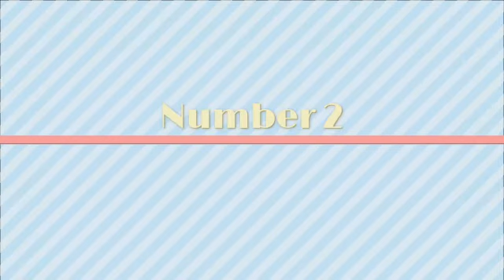Top 7 Dramas of Mashal Khan # Pakistani Actress # 2021 # Famous and New Actress #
Mashal khan is a new face of Showbiz industry.

She is very pretty and has charming looks.

Her partner is Ali Ansari .

She joined Showbiz industry in 2017.

Her acting skills are amazing and worth seeing.

She has worked with big actors like Iqra Aziz , Mohib mirza , imran abbas,  Ayeza khan , Mikal Zulfiqar,  Sara khan and many more.

So , Tell me in comments your views about this actress.

You can ask any question about this actress in comments box without any hesitation  !!

Thanks !!